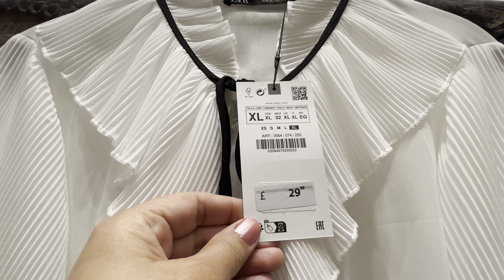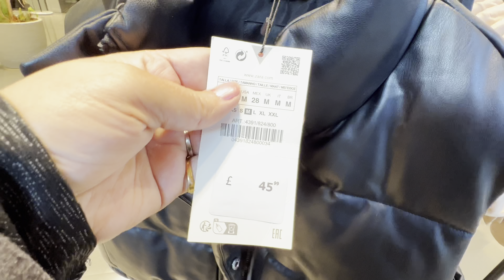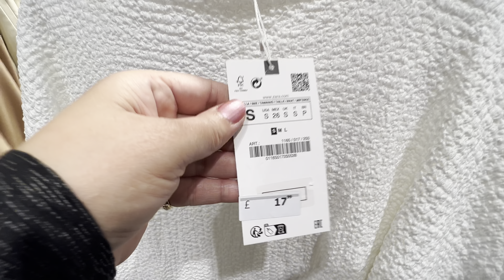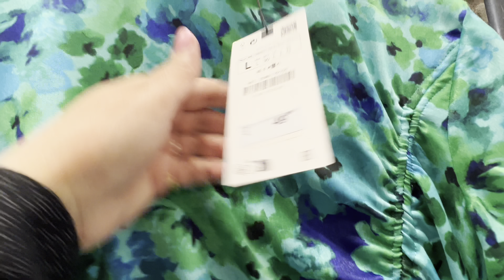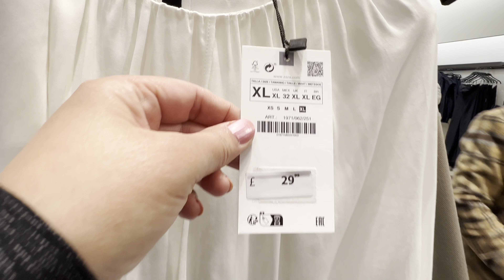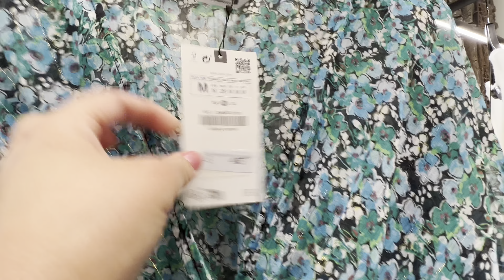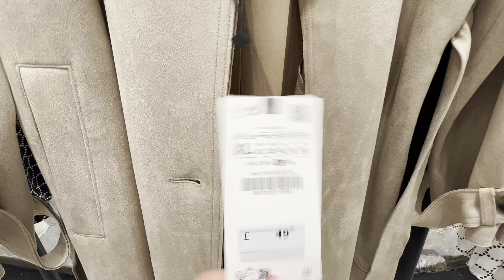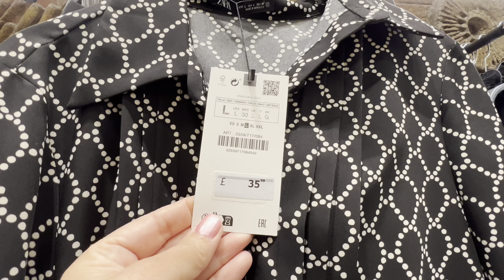ZARA WOMEN'S NEW COLLECTION HAUL / FEBRUARY 2023 4K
Hey Welcome! shop with me at ZARA WOMEN'S NEW COLLECTION HAUL / FEBRUARY 2023 4K

💵Send/Receive MONEY around the world using your
Smartphone FAST-RELIABLE-FREE try it out ❤️
I use it all the time its cheap and very fast and worth it!